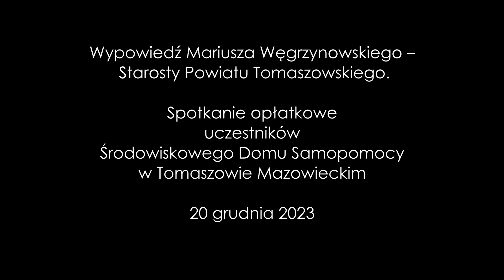Wypowiedź Mariusza Węgrzynowskiego – Starosty Powiatu Tomaszowskiego. Spotkanie opłatkowe ŚDS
„Szanowna pani Dyrektor, czcigodni księże Proboszczu, szanowni Państwo, jesteśmy w wyjątkowym okresie, jakim jest Adwent. Przygotowujemy się na Boże Narodzenie, piękne, wspaniałe Święta, w których centrum uwagi jest Pan Jezus, który przychodzi do nas z wielkiej miłości. Przychodzi po to, żeby nas zbawić, przychodzi w rodzinie, ale jednocześnie przychodzi w ubogich warunkach, stajence po to, żeby pokazać, że utożsamia się z tymi najbiedniejszymi. Spotykamy się Wigilię w gronie osób najbliższych. W gronie rodzinnym, w gronie przyjaciół, w gronie sąsiadów tych wszystkich, z którymi na co dzień żyjemy, współpracujemy. Jest to czas wyjątkowy, dlatego że łamiemy się opłatkiem, przepraszamy za te wszystkie trudne chwile, które miały miejsce w czasie ostatniego roku. Życzymy sobie dużo zdrowia, wszystkiego najlepszego i oczywiście spełnienia naszych marzeń. Czas piękny, wspaniały. Pełen radości, życzliwości, serdeczności, ale przede wszystkim czas miłości. Obdarowujemy się prezentami po to, żeby było komuś przyjemnie, żeby było milej, po to, żeby wiedział, że pamiętamy, o takiej osobie i że chcemy być razem w tych szczególnych chwilach.
Drodzy Państwo, chciałbym Wam bardzo serdecznie podziękować za tą wyjątkową pracę na rzecz Środowiskowego Domu Samopomocy, za tą Waszą misję względem swoich podopiecznych, uczestników tych zajęć, które są niezwykle ważne, istotne dla danej społeczności. Jeszcze raz to podkreślam, bardzo dziękuję, bo wykonujecie taką pracę, która może nie jest widoczna, ale przynosi określone efekty i daje poczucie pewnej wspólnoty. Daje poczucie szczególnie dla tych osób, że są inni, którzy chcą współpracować, razem być, dla których oni są ważni. To mogą powiedzieć sami uczestnicy. Radość z przebywania razem, wspólnego z podejmowanych wyzwań. To wszystko się tutaj udaje.
Środowiskowy Dom Samopomocy w Tomaszowie Mazowieckim od lat  postrzegany jest jako grupa ludzi, którzy podchodzą sercem z misją, w sposób profesjonalny. Za to bardzo serdecznie dziękuję uczestnikom. Życzę, żebyście cały czas mogli czuć się w tak wspaniały sposób pod opieką wyjątkowych ludzi. Na czas Świąt Bożego Narodzenia i nowego 2024 roku życzę wszystkim Państwu aby Pan Jezus Chrystus, który jest źródłem wiary, nadziei i miłości obdarowywał Was bardzo sowicie swoimi łaskami i swoim błogosławieństwem. Wszystkiego dobrego. Szczęść Boże.’ – podziękował i złożył życzenia na Święta Bożego Narodzenia i nowy rok Mariusz Węgrzynowski – Starosta Powiatu Tomaszowskiego.